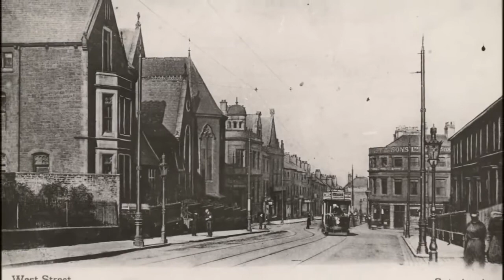GATESHEAD BACK IN TIME PART 1